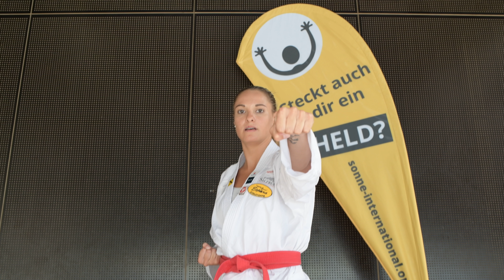Alisa Buchinger (Karate-Weltmeisterin) ist eine SONNE-Heldin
Seit 2015 kämpft Alisa gemeinsam mit uns für eine gerechtere Welt! Steckt auch in dir ein/e HeldIn ???